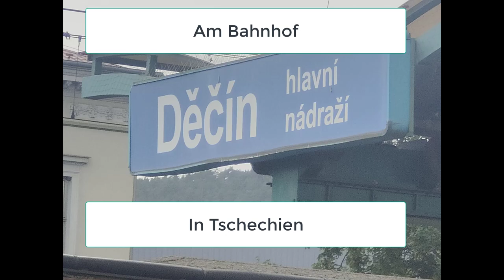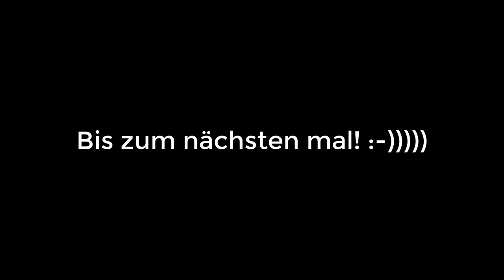Ein kleiner Ausflug nach Tschechien :-))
Danke an alle Abonenten!

Info: Wenn ihr mich unterstützen wollt dann :
Liked das Video
Und wenn es euch gefällt dann schaut das Video bis zum Ende.